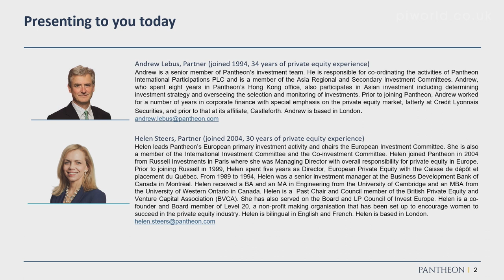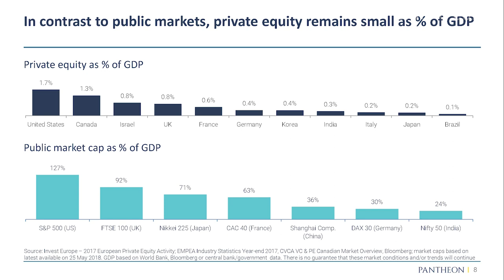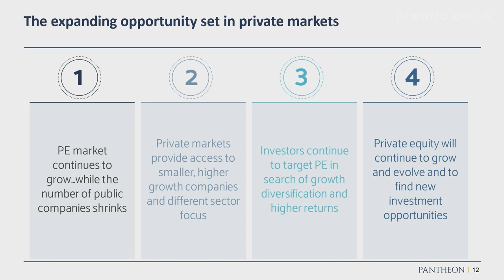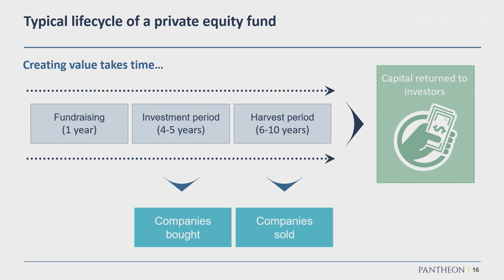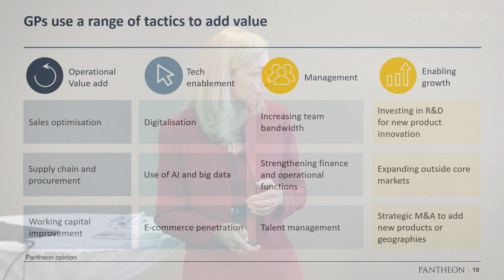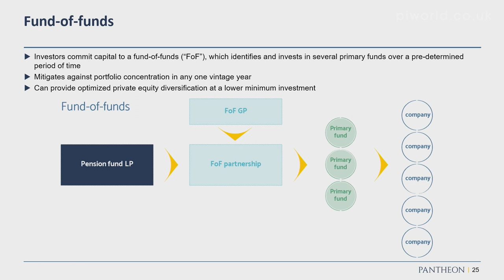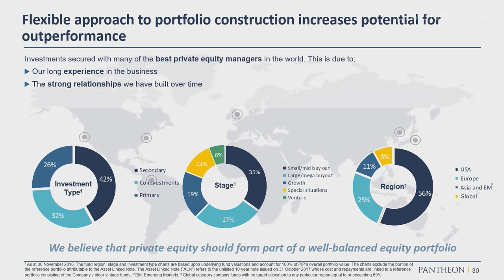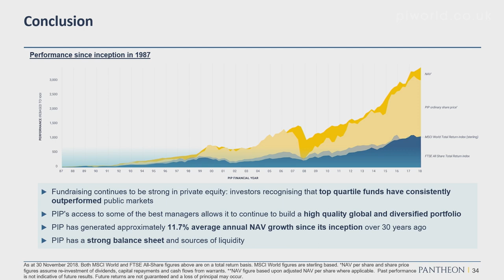Pantheon International presentation at Mello Trusts & Funds May 2019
By Helen Steers, Partner and Andrew Lebus, Partner

A fascinating overview of the private equity markets by Helen, followed by Andrew who talks specifically about Pantheon International, and what it offers investors.

Helen Steers, Partner
Introduction – 00:18
Private Equity market – 02:10
Opportunity set in Private Markets - 09:00
Types of private equity - 10:13
Typical private equity structure - 12:11
Lifecycle of a PE fund - 13:07
How PE creates value - 15:27

Andrew Lebus, Partner
Accessing Private Equity - 20:07
What PIP offers - 24:29
Approach for portfolio construction - 26:28
PIP : A cash generative portfolio - 28:16
PIP: Access to international growth companies - 29:32
Summary - 30:43

The Company's primary investment objective is to maximise capital growth by investing in a diversified portfolio of private equity funds and directly in private companies.